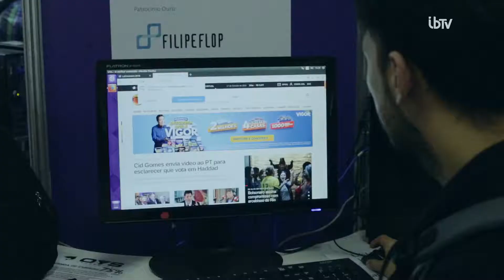IBTV - 15º Latinoware aposta em educação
Mais de 3.500 pessoas participam do Congresso, que traz inovações em tecnologia livre.